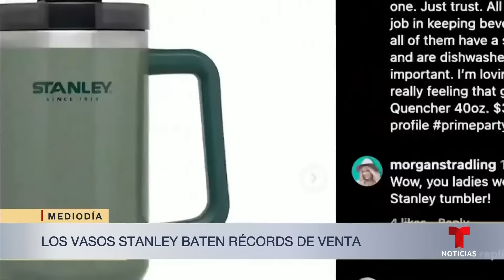Aquí parte del secreto detrás de los vasos Stanley, una marca centenaria | Noticias Telemundo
Video oficial de Noticias Telemundo. Desde 1913 existen estos vasos, pero fue una estrategia de mercadeo de 2016 lo que los catapultó dando paso a un frenesí por adquirirlas... y también a uno que otro crimen.